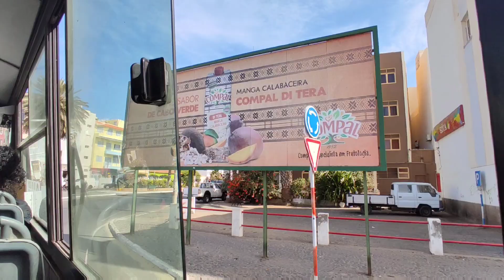Pedra Rolada, Bela Vista Mindelo passeio VLOG...